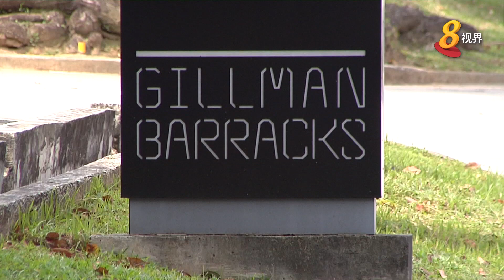吉门营房艺术收藏活动首次登场 展示当代艺术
位于亚历山大路的吉门营房成立至今约七年，期间进行转型，打造成更生活化的视觉艺术区。吉门营房节目办事处表示，为了吸引更多人潮，他们首次举办艺术收藏活动，让国人购买和了解当代艺术。